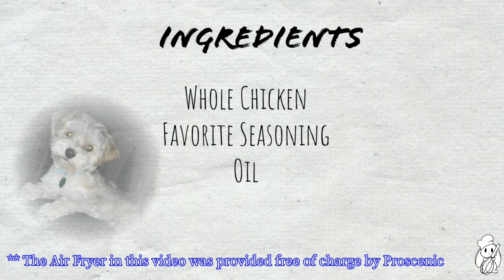Air Fried Roasted Whole Chicken - Rotisserie Chicken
At most stores where I do my groceries, they have these sections where they sell rotisserie chicken. Whenever I walk by it smells so good!! So it got me thinking,  why not make our own rotisserie chicken at home?! For the chicken lovers we will be making Air fried roaster whole chicken. We will make a replica of the rotisserie chicken using an air fryer! But of course you can use the oven as well.

This is even better than the store bought version since you can make it to your liking, using your own seasoning! Another bonus is that you’re able to eat them fresh and hot right after cooking!  Instead of having to reheat the store bought ones after you finish your groceries and drive home.
Let’s get started making this delicious chicken! ＼（＾○＾）人（＾○＾）／

🥣 Products used for Cooking & Baking 🥣
Proscenic T21 Smart Air Fryer
Line Friends Soap Dispenser
Cooking Twine

🎬 Editing & Recording 🎬
Samsung Chromebook 3
Samsung Galaxy Tab A 10.1
Toshiba External Hard Drive - Storage
Sony Xperia 10 Unlocked Smartphone
Camera Tripod
Ryobi P790 18-Volt ONE+ Hybrid LED
Ryobi Battery

If you're not currently an Amazon Prime member and would like to try out Amazon's legendary fast shipping to order some ingredients quickly. Click this link to get a free 30 day trial!

It can be used for all countries!

❇️More information about PROSCENIC❇️

The company was founded in 1993, it is a comprehensive home appliance manufacturer integrating R&D, manufacturing and sales. It mainly serves Japanese home appliance brands, such as Panasonic, Hitachi, Zojirushi, and Philips.

In 2013, the brand Proscenic was created, relying on the advantage of smart vacuum cleaners ODM, brand Proscenic has been rapidly expanded in China, Japan, Europe. In 2016, Proscenic was recognized as a national high-tech enterprise. In 2017, it passed the intellectual property management system certification, it owns dozens of intellectual property rights until now. From 2016 to 2019, the company established branches in Japan, United Kingdom, Germany, France, to build a solid foundation for the brand's localized marketing and after-sales service, strives to build Proscenic into a leading brand in the smart home appliance industry in the next 5-10 years. (づ｡◕‿‿◕｡)づ